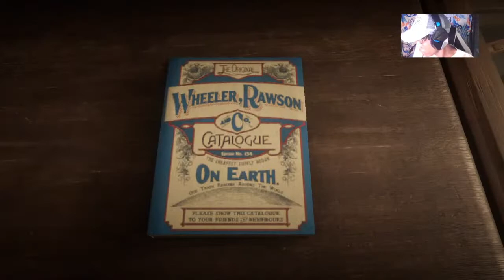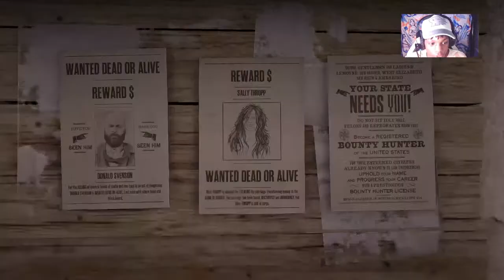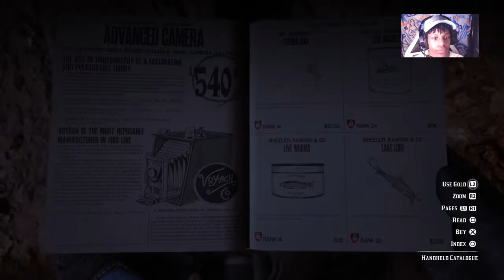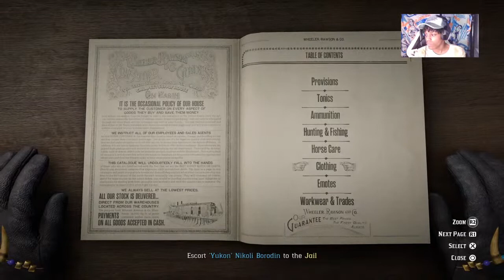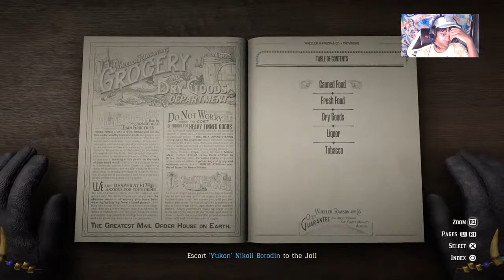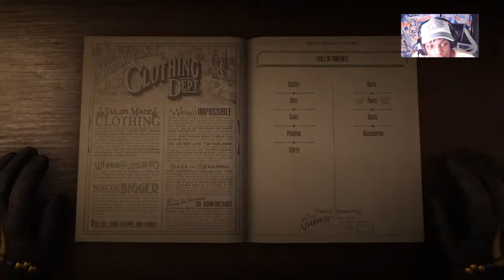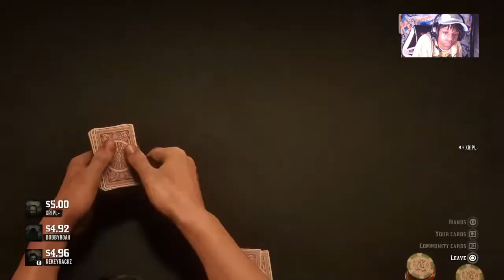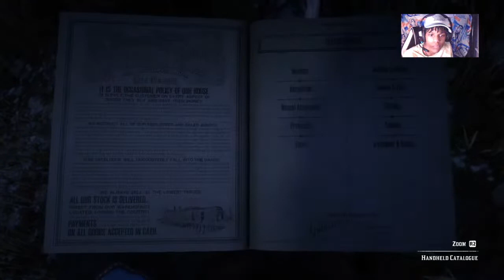PART2 (Enemies to Good Friends) RED REDEMPTION II ONLINE (COLLAB) W/@RejectedSINS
____________________➡️TAGS⬅️___________

_________➡️Shout outs⬅️________

_________➡️Social Media⬅️_______________